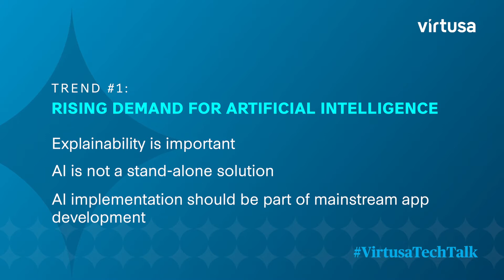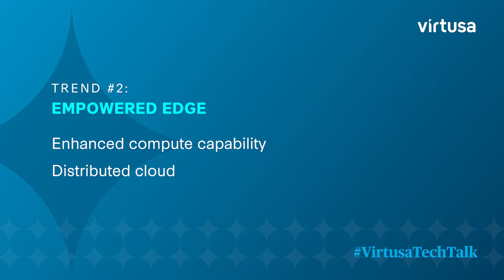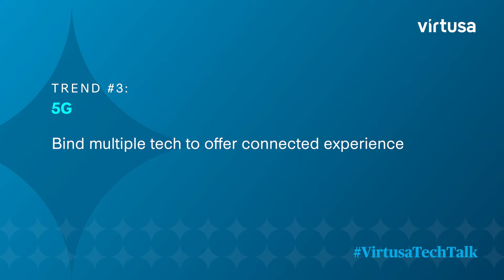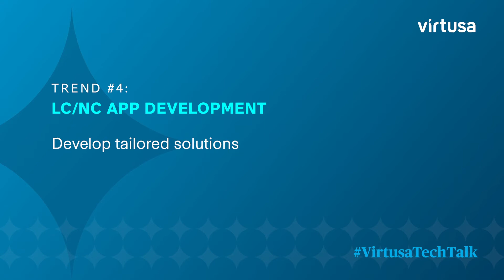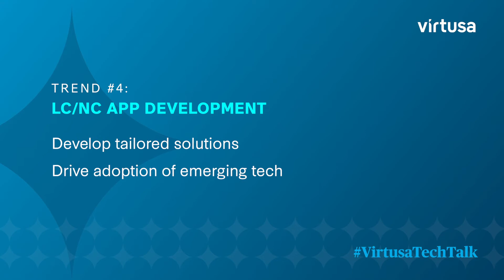Virtusa Tech Talk | Top Connected Technology Trends to watch out for in 2021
In this tech talk with Raghuveer Subodha, Senior Vice president & Head of Emerging Technologies at Virtusa, we explored key trends to watch out for in the year ahead.